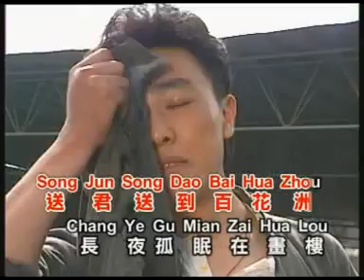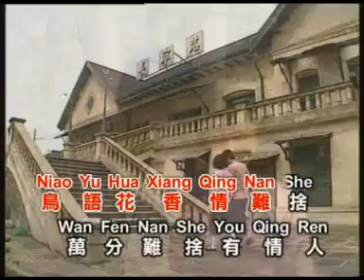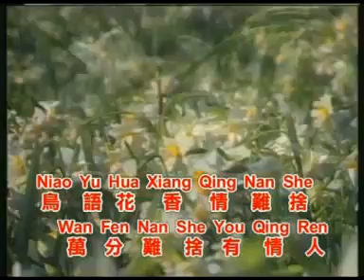謝采妘 - 送君 【Original Karaoke】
《謝采妘  - 送君》